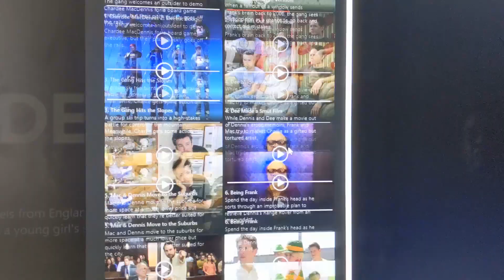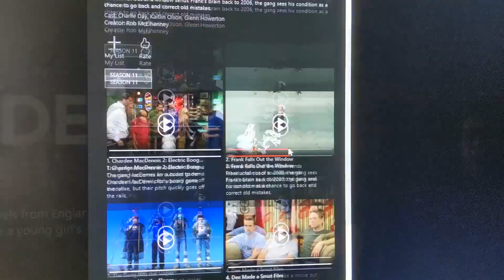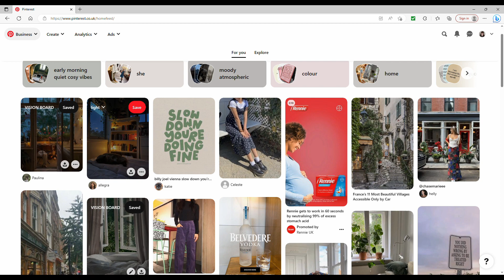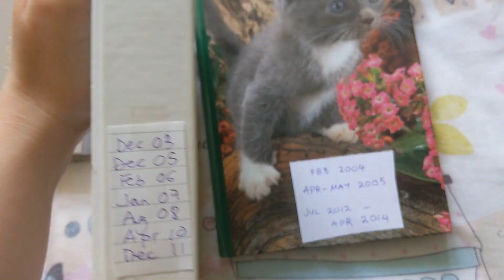12 WAYS to get out of a creative slump!!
✨12 ways to get out of a creative slump. If you feel like you're in a rut creatively and don't know how to move past it, these tips will help you. It is normal to sometimes feel unmotivated or uninspired, and normal to be in a creative rut. My hope is these tips will remind you that's it's okay if you're not feeling great right now, and that you WILL eventually get better. And these tips will also help you in the meantime if you did want to try and get out of your creative rut instead of just feeling it and accepting that sometimes this is how things are. You could try going for a walk, getting immersed in another creative world, reconnecting to yourself, going through your old work, and aaaall the other things we go through in this video. 12 ways to get out of a creative slump or a creative rut bebe !!!

🧡What are some things that help YOU get out of a slump and feel creative again? I would love to hear from you♡

♡✿MEDIA MENTIONED:

THE DARK KNIGHT TRIOLOGY
Batman Begins

Harry Potter & The Deathly Hallows Part 1 & 2

♡✿TIMESTAMPS:

00:00 12 ways to get out of a creative slump
00:12 one. go for a walk
00:45 two. zone out
01:16 three. don't worry about the outcome
02:51 four. go to sleep
03:20 five. put on an immersive film
04:34 six. freewriting
05:23 seven. daydream about your future
05:53 eight. switch it up
06:27 nine. remember who you are
08:36 ten. look through your past work
09:05 eleven. the ups and downs of life
09:34 twelve. write about this slump
10:24 things will get better! :)

| 12 ways to get out of a creative slump | how to get out of a slump | how to get out of a creative rut | how to get out of a creative slump